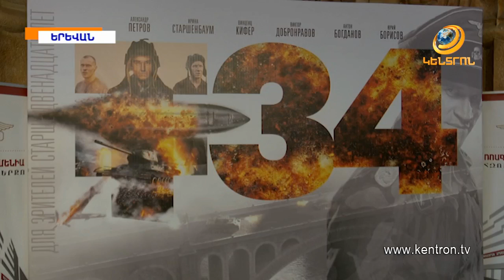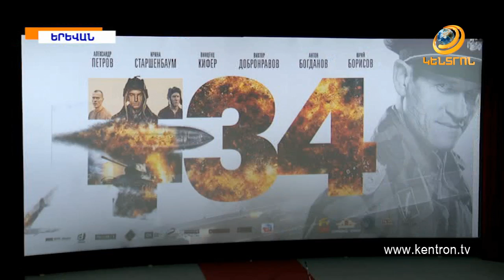Երևանում տեղի է ունեցել ռուսական «Տ-34» ֆիլմի պրեմիերան